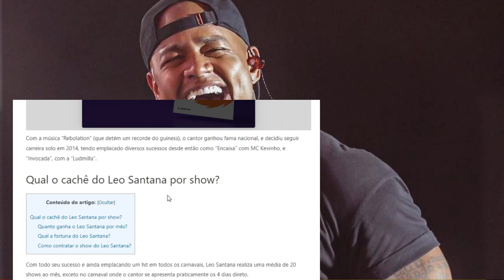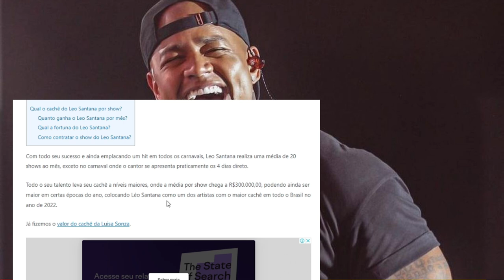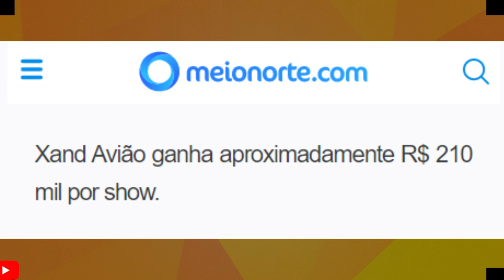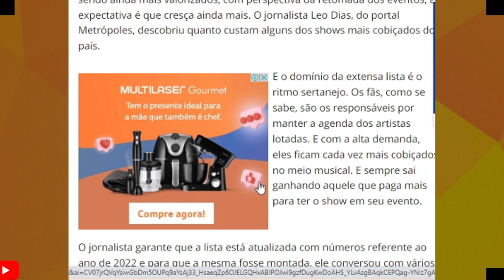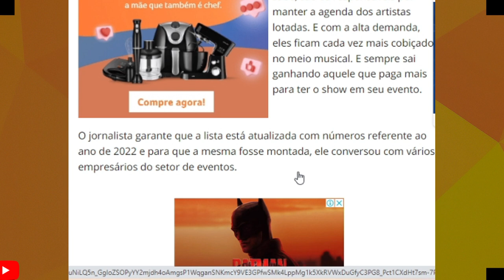CACHÊ DOS CANTORES DE FORRÓ ATUALIZADO 2022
Neste video você vai ver os cache de Xand Avião, Wesley Safadão e Leo Santana